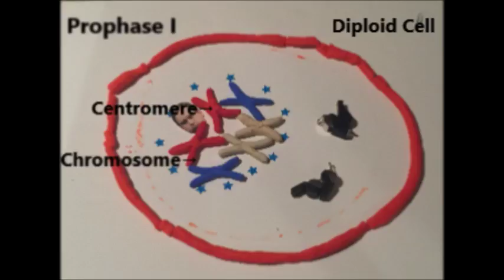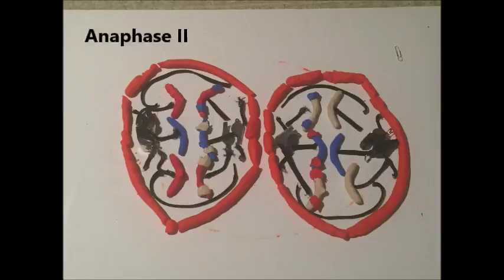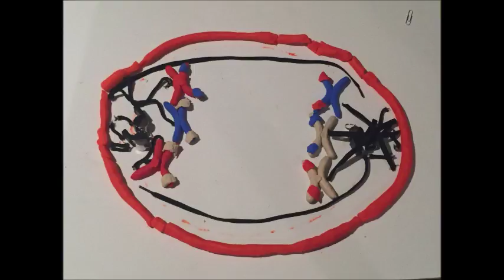The Process of Meiosis Movie by JD Carusi and Andrew Curran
Sam Hinkie Died for Our Sins